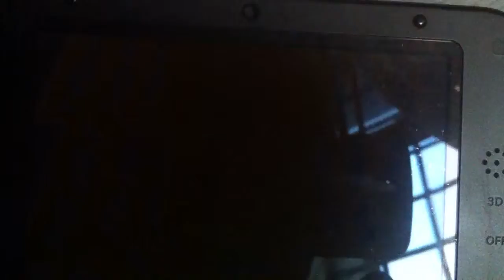REGICHOCOLATE!!!!! Shiny Regirock in Alpha Sapphire! After 2 weeks and a half of SRing!!!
After 2 weeks and a half of soft resetting, I finally encountered this big hunk of chocolate rock in the Desert Ruins! Sadly, I didn't capture my live reaction to it appearing but I decided to show you guys of myself capturing this Shiny legendary! And yeah, I didn't use a cheating device, forgot to mention it in this vid.